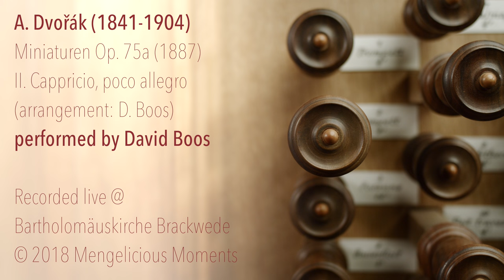A. Dvořák: Miniaturen Op. 75a (1887), II. Cappricio, poco allegro | David Boos, organ & arrangement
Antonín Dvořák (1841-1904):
Miniaturen Op. 75a (1887)
II. Cappricio, poco allegro

Performed and arranged by David Boos

Audio & Video recorded live at some point in 2018 @ Bartholomäuskirche, Brackwede.

Organ by Rowan West 1994 (after Johann Patroclus Möller)

David Boos (1982) was born in Vienna, Austria, where he received his first musical training. He studied in Vienna and Amsterdam with Pier Damiano Peretti and Pieter van Dijk. Additionally he conducted research at the University of Notre Dame in Indiana.

David Boos attended masterclasses with several renowned organists, among others Michael Radulescu, Bernhard Haas, Harald Vogel and Jean Boyer. He won prizes in international organ competitions in Leiden (2004) and Alkmaar (2009). David Boos is active as a soloist, continuo-player and conductor. He has performed in many european countries, as well as the USA.

David was the Director of Music at the Onze-Lieve-Vrouwekerk in Amsterdam until November 2012. From 2007 until 2009 he was also assistant to the Director of Music at the Oude Kerk of Amsterdam. Furthermore, he was active as conductor of the Chamber Choir Krommenie.

David Boos has published articles on church music, as well as his research on the conducting style of the Dutch conductor Willem Mengelberg. Currently he's working as a freelance filmmaker specialised in the arts. At the same time he remains active as a concert artist, working as a soloist, as well as an ensemble musician. He is also working as a freelance translator in the classical music world.